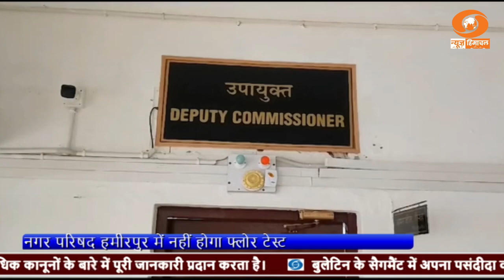नगर परिषद हमीरपुर में नहीं होगा फ्लोर टेस्ट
नगर_परिषद_हमीरपुर में नहीं होगा फ्लोर टेस्ट - निर्णय से नाखुश छह पार्षदों ने डीसी हमीरपुर से की मुलाकात।